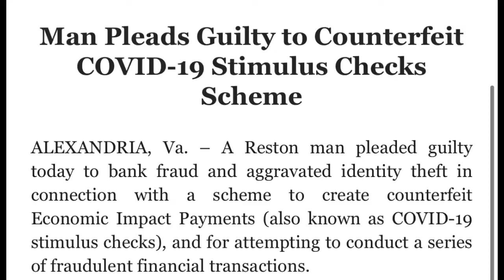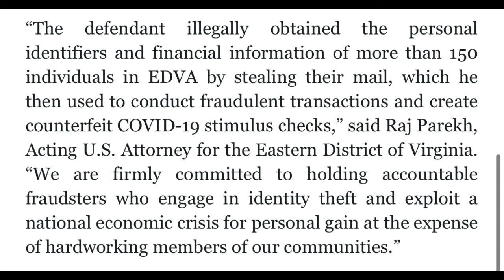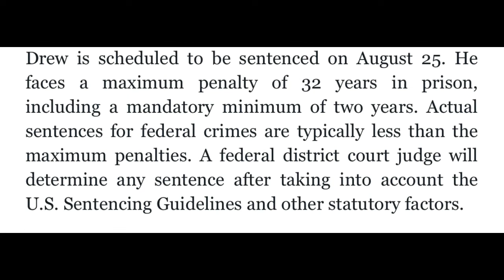Wow Stimulus check suspect caught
Wow Stimulus check suspect Caught can you believe the story there and he’s hard time somebody will figure out a way how to fraud folks out of their stimulus money do you like this video give it a thumbs up and share it take care and be safe￼